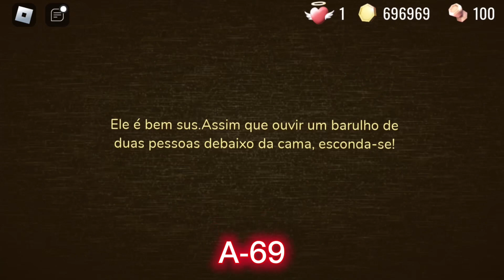Guiding light de todos os montros Ohio! (Amdush, Ruah, timótio e A-69)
NOTA:
Gente, todos esses monstros são fictícios. Você não consegue achar eles!